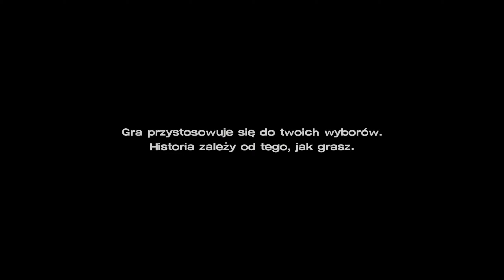Chłodne przywitanie - The Walking Dead - a New Frontier #05